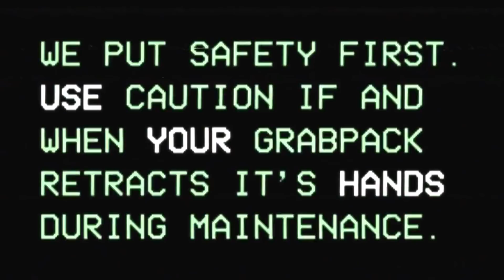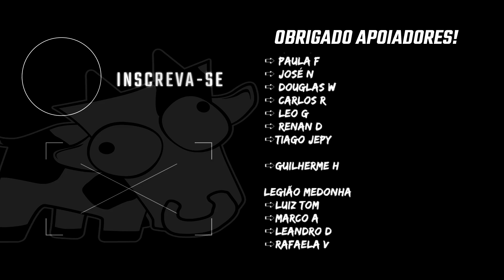Teoria SINISTRA do Trailer de POPPY PLAYTIME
A Provável História de POPPY PLAYTIME